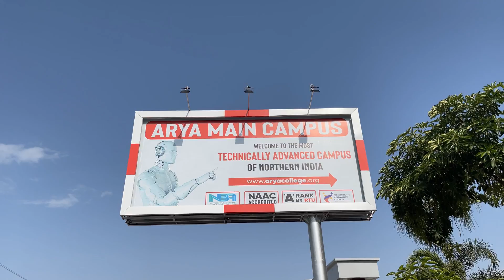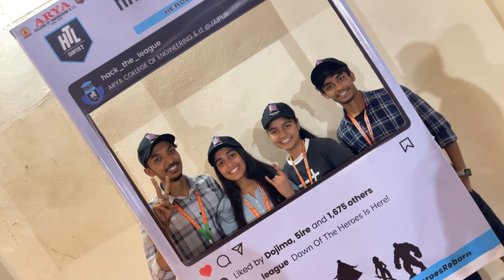Hack the League 2023 Highlights: Dojima Network Hackathon in Jaipur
This Hack the League Chapter 2 highlights video is a recap of the highlights of our company's hackathon, which was held in Jaipur, India in April 2023. The hackathon was a two-day event that brought together students from across the country to develop innovative solutions to real-world problems.

The video features footage of the hackathon's activities, including the brainstorming sessions, coding challenges, and final presentations. It also includes a look at the winning projects, which were all designed to address some of the most pressing issues facing web3 today.